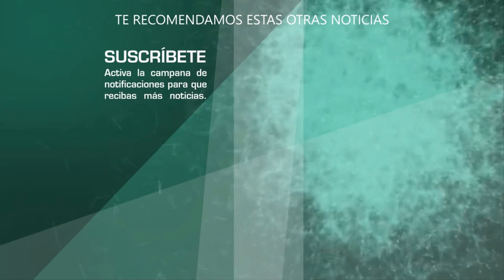Mexicana Andrea Meza se lleva el triunfo en el Certamen Miss Universo 2021